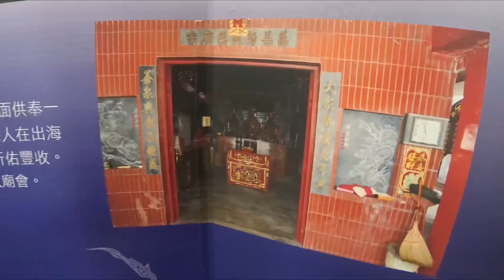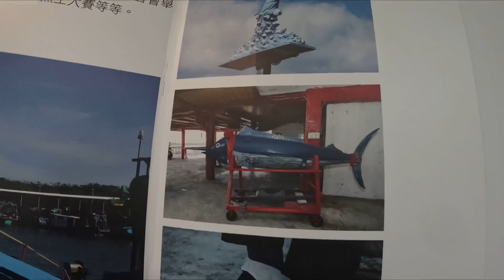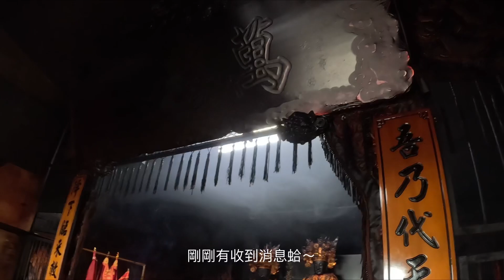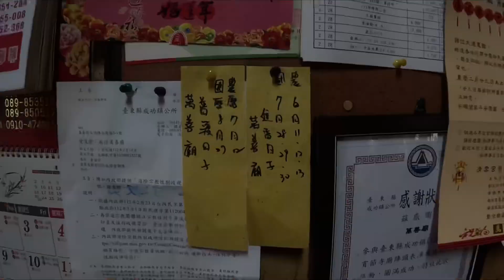【遊走廟會日常】EP.03 討海人一定要拜！ 漁獲滿滿全靠祂！ 魚兒魚兒路上游～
台東成功鎮當地的漁民的信仰！

藏身在萬善爺廟的一『尊』旗魚。

據說出海前來參拜，必定滿載而歸。

我是陳柑罵，喜歡我的頻道 記得